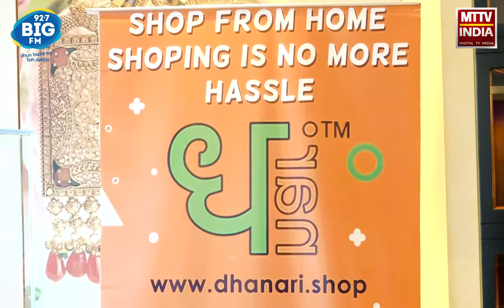AJMER NEWS | अजमेर में बिग सावन क़्वीन सीजन 9 की धूम | MTTV INDIA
अजमेर में बिग सावन क़्वीन सीजन 9 की धूम